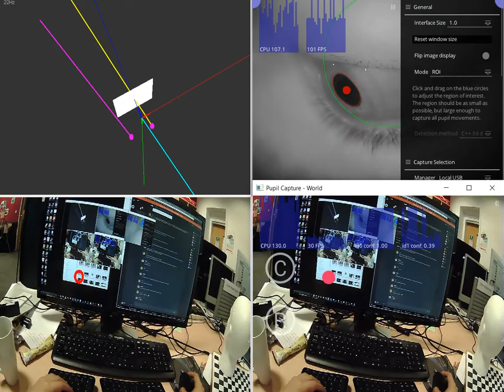It works now!!! Pupil Lab is amazing :p